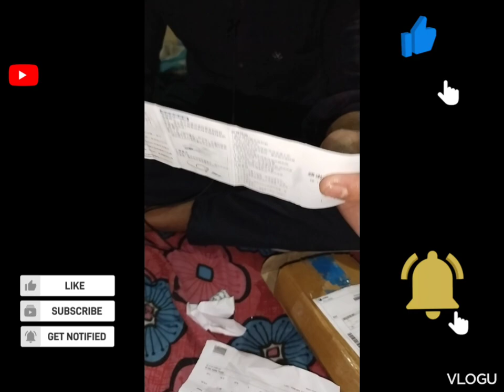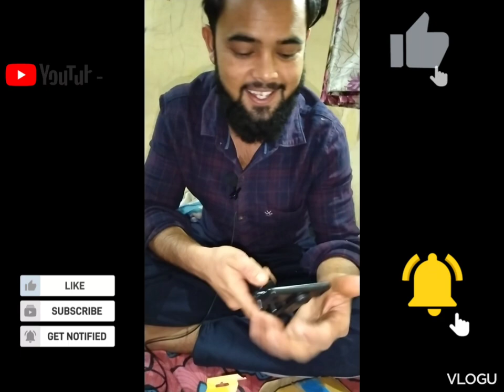tripod 👌 and 😱 light 😘and 🔥mic